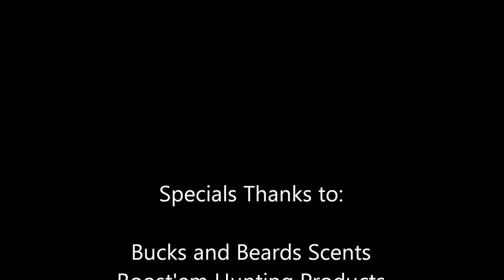Minerals Sites for Deer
TCW getting some mineral sites ready for the 2014 season. Bucks and Does both crave minerals during spring and summer. Minerals help bucks put on antler mass and does need it for milk production for their new fawns.